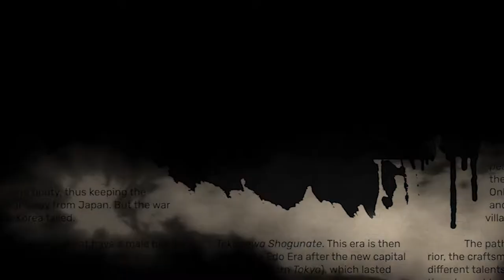Scrolls of Sengoku Dynasty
You can’t get any closer to Sengoku Dynasty. With the scrolls you’ll receive first-hand development infos as well as exciting background stories. Eight issues tell you everything you need to know about Sengoku Dynasty.

About Toplitz Productions

Named after the mystic “Toplitz Lake” which is situated in a dense mountain forest high up in the Alps, Toplitz Productions was founded with the aim of developing and publishing computer and video games “with heart and soul”.